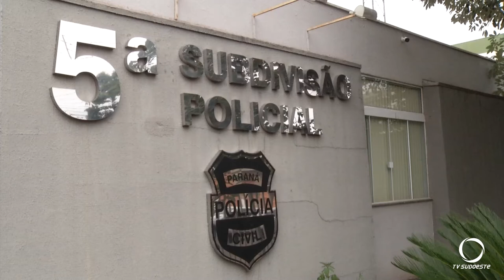Polícia Civil cumpre mandados de prisão em Pato Branco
Os mandatos foram cumpridos em diversos pontos da cidade com diversos alvos. O delegado chefe da 5ª SDP Dr Helder Lauria, falou sobre o cumprimento dos mandados.